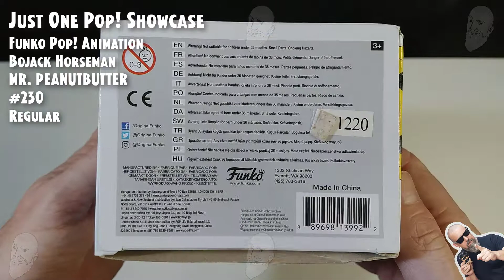Funko Pop Animation - Bojack Horseman - Mr. Peanutbutter - 230 // Just One Pop Showcase